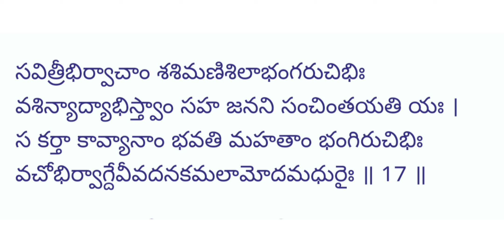Unlocking the Secrets of Soundarya Lahari Shloka 17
Soundarya Lahari Shloka 17 meaning